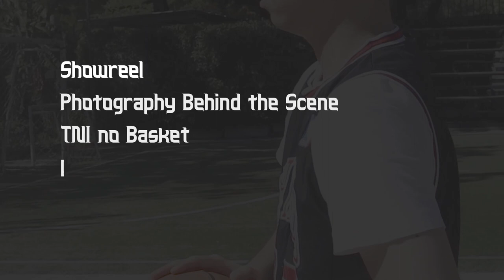Showreel Photography | Behind the Scene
คณะขิต Production
TNI no Basket URL :